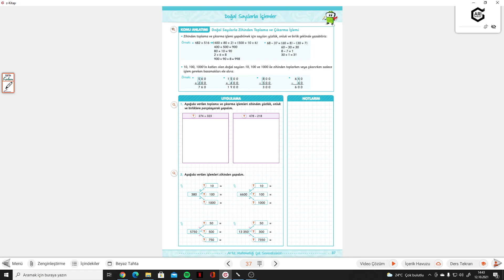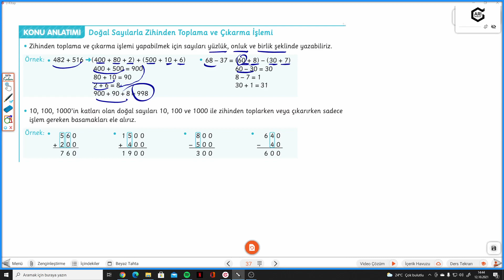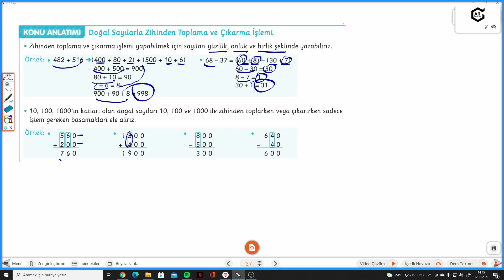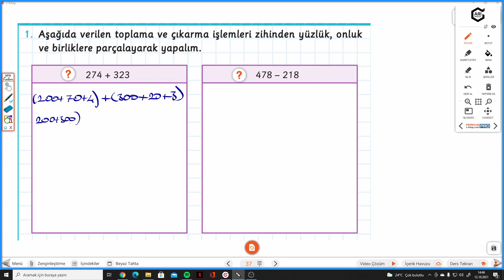5.SINIF MATEMİTO S.37 DOĞAL SAYILARLA ZİHİNDEN TOPLAMA VE ÇIKARMA İŞLEMİ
Arı 5.Sınıf Matemito Akıllı Defter DOĞAL SAYILARLA ZİHİNDEN TOPLAMA VE ÇIKARMA İŞLEMİ ile devam ediyoruz.